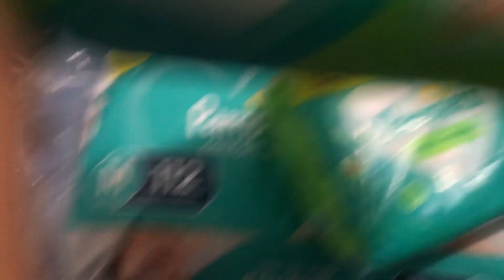COMEÇAMOS A INTRODUÇÃO ALIMENTAR NO MATTIAS APENAS COM FRUTAS 😍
Olá eu me chamo Bárbara e estou compartilhando a minha rotina de uma dona de casa cristã com dois filhos de idades diferentes, espero que vocês gostem de acompanhar

Meu Instagram @babi_paiva

Ouse sonhar você não está morto 🍇📦

Isaías 41:10